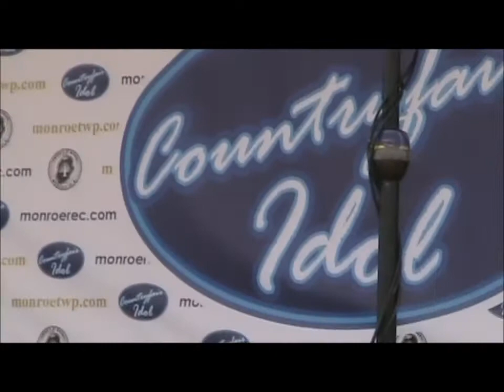Sofia Ramirez in Monroe Twp First country fair idol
Check how Sofia Won the first Monroe Twp country fair idol in the 5- 8 years old category